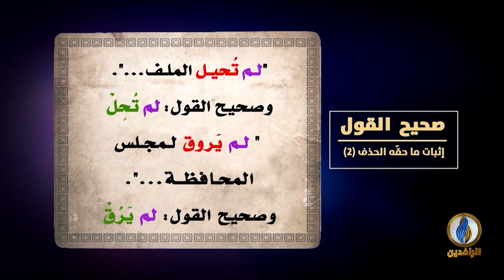لسان_العرب | صحيح القول - إثبات ما حقّه الحذف - الجزء الثاني